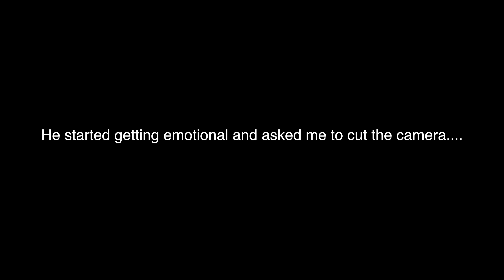SURPRISING MY FRIEND WITH A NEW CAR (emotional)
One of the best things I've ever done!  Got rid of my friends broke down old car and bought him a brand new one!!!🙏
for a free quote!!!

ADD ME ON SOCIAL MEDIA (if you want to) @MALIKK